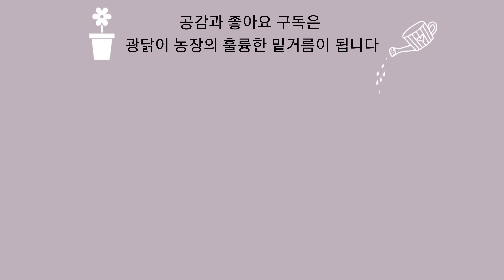배추밭에 이슬 내리면 이 세가지 조심하세요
배추밭에 이슬이 내리는건 일교차가 커지고 지온이 식어간다는 뜻입니다. 이때는 배추 결구가 활발해지고 무는 근 비대를 시작하는 중요한 때입니다

그런데 이슬이 내리면 배추밭 무밭에 생기는 문제가 세가지가 있습니다. 이것만 잘하면 이제 배추밭에 물주는것 외에 별로 해줄 일이 없을 정도입니다
한달밖에 남지 않은 배추와 무 재배!
이 세가지 방심하지 마시고 건강한 수확 풍성한 수확 이루시기 바랍니다